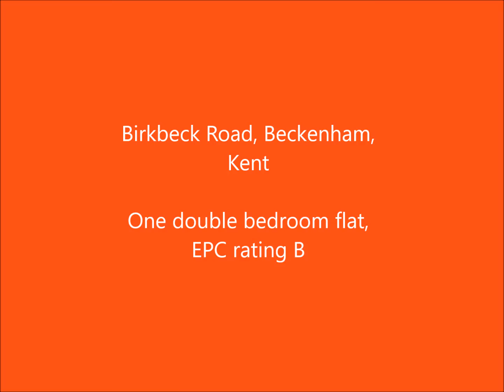Property for sale: One bed flat in Beckenham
A one double bed flat for sale on Birkbeck Road in Beckenham. Contact Proctors Anerley estate agents for a viewing on: 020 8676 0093